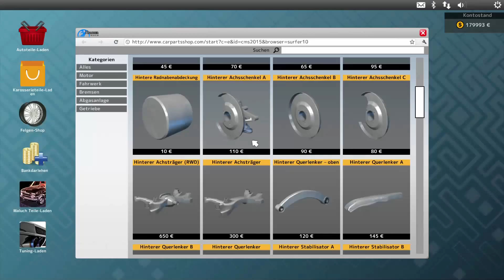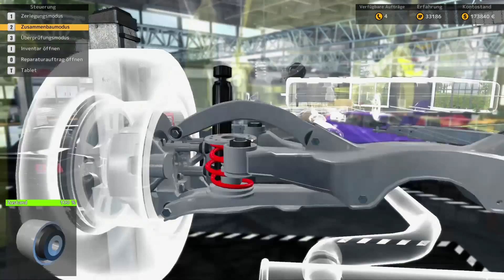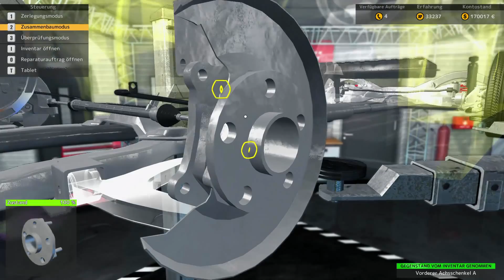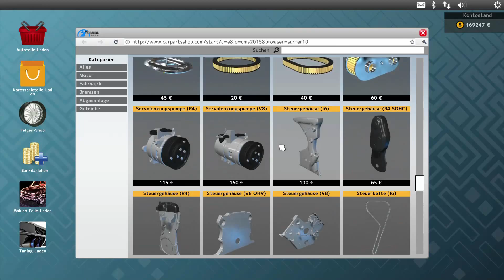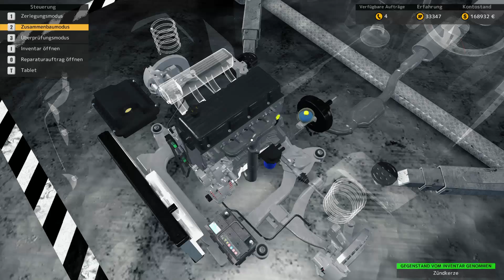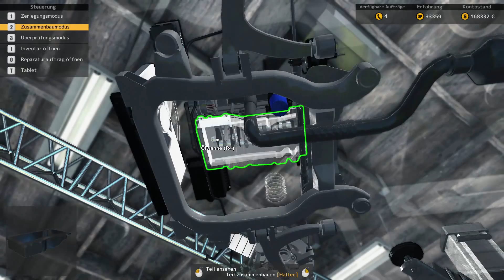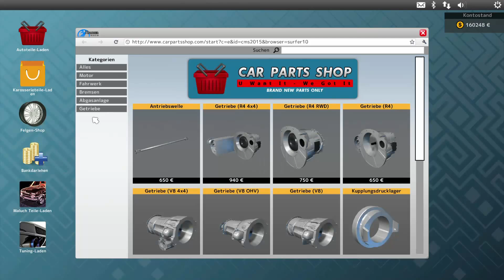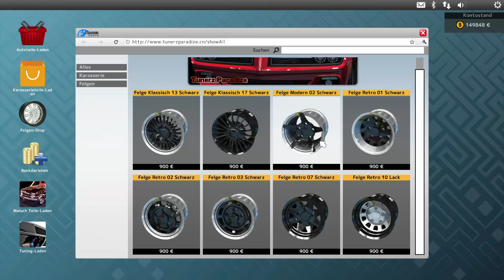Auto Mechaniker Simulator 2015 (DE/GER) Folge #086